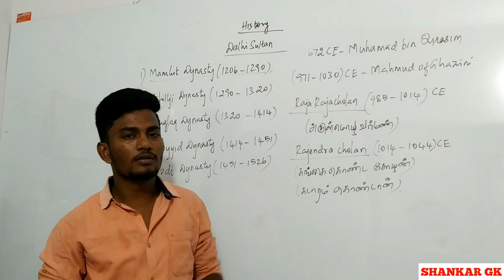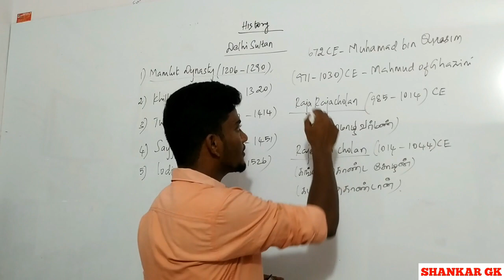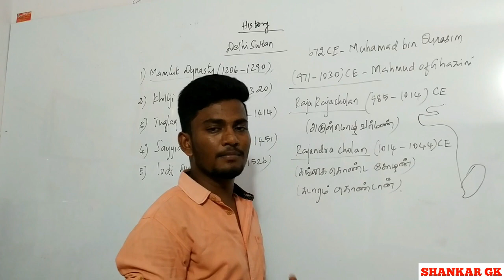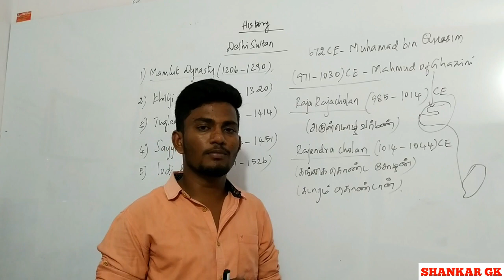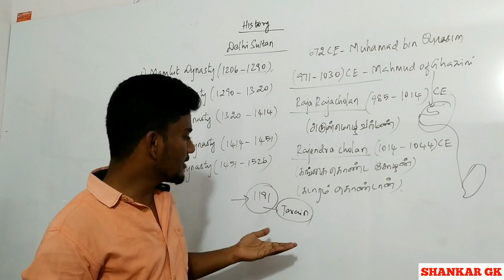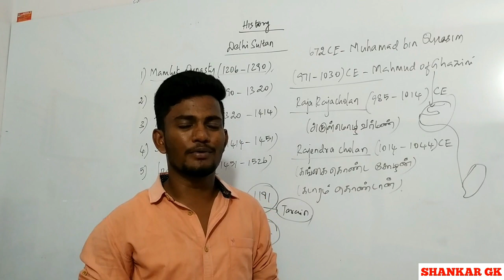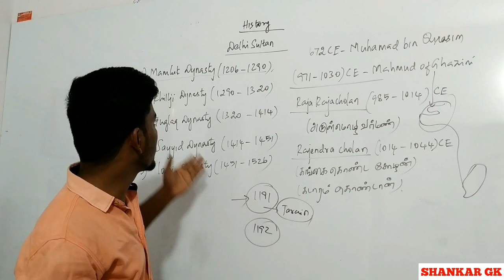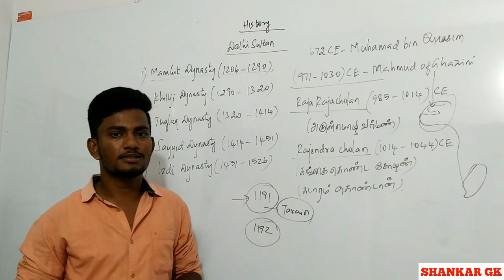History Delhi Sultanate Part 01 | SHANKAR GK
Test Batch and Online Class Details We Believe Education is the
key to the necessary changes that we dream,

For Competitive Exams Like TNPSC Our success formula will be developing the habit of reading,

Continuity is the key for competitive Exams.

So, spend some really useful time to understand the facts, data’s, the maths and Science on a Daily Basis.

Small Drops makes the ocean // learn daily - not anything but the important one for the TNPSC Exam and Place yourself
in a Place where you can crack any Exams , Because you have understood every concepts day by day.

Consistency  Wins.